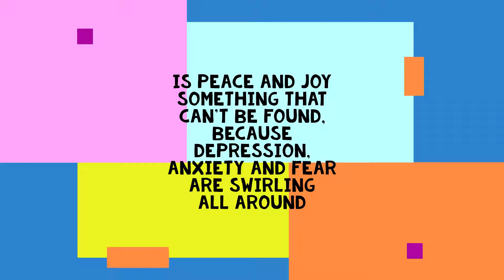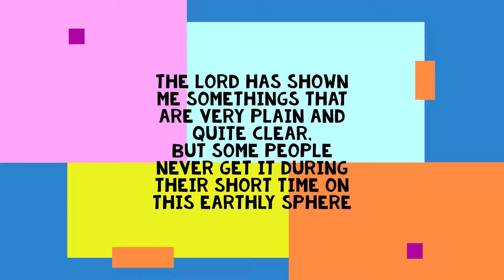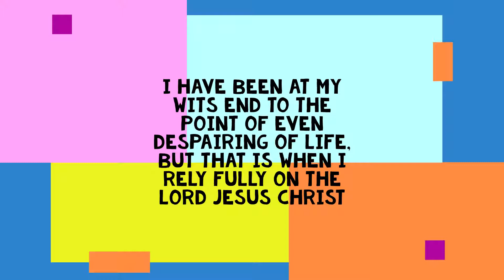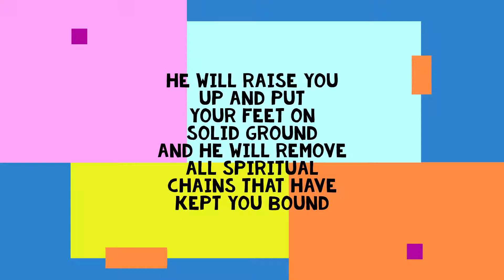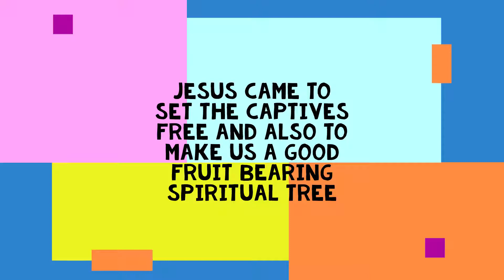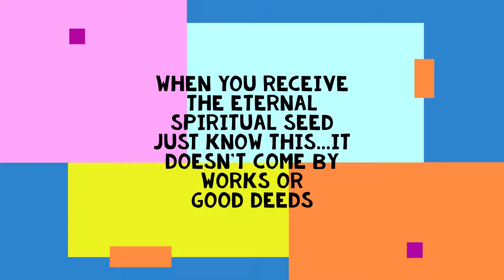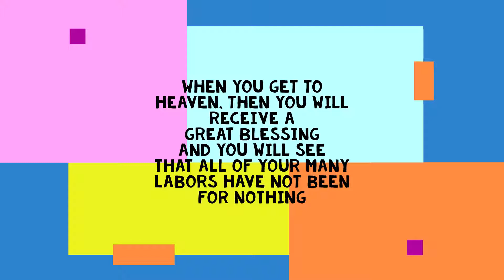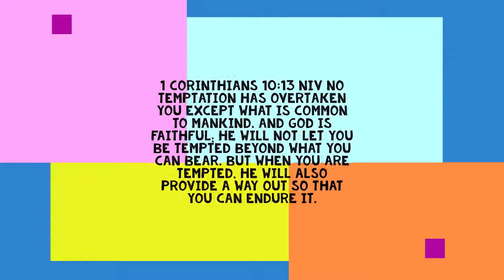Are You at Your Wits End?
A poem written by Matthew Hart